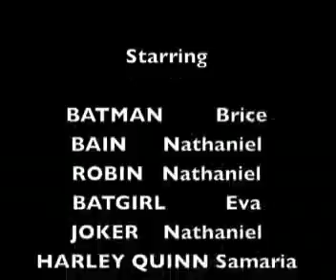BATMAN LEGO ADVENTURE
class project with my 2 students